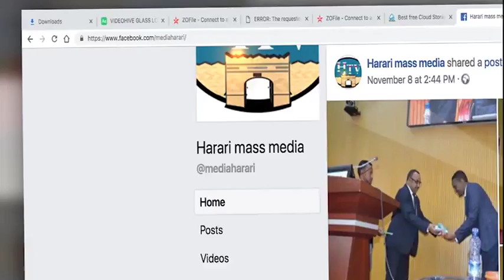Amharic News 05 06 11